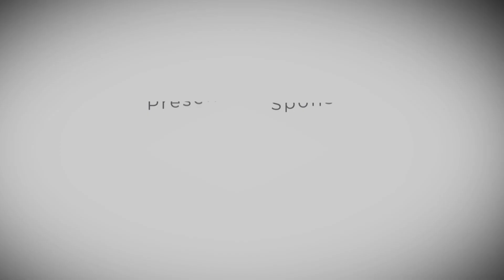Survivor Stories | Fighting the Talc War vs. Johnson & Johnson with Leigh O’Dell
Leigh O’Dell serves as Co-Lead Plaintiff Counsel in MDL 2738 against Johnson & Johnson. The litigation centers on J&J’s marketing and distributing talcum powder and the powder’s link to the development of ovarian cancer in users. According to Beasley Allen, nearly 35,000 plaintiffs remain pending in the MDL, and five plaintiff settlements totaling in $2.9 billion. Leigh also represents plaintiffs in litigations including transvaginal mesh, Gardasil, and Vioxx.

Leigh works closely with the Emory University School of Law’s Institute for Complex Litigation, by co-chairing the Institute’s Bridge to Practice and Next Generation Programs, which help attorneys new to complex litigation better understand the principles and strategies of the practice. She also leads in a number of non-profit organizations, sitting on the Board of Directors for Children’s Hope Ministry, Telling the Truth Ministries, Joni, and Friends, and the Jimmy Hitchcock Award.

Outside of the courtroom, Leigh serves on the Executive Committee for the National Trial Lawyers Association and holds memberships with the Federal Court Practice Section, the Montgomery County Trial Lawyers Association, the American Bar Association, the Christian Legal Society, the Federal Bar Association, and Public Justice. Leigh also serves on the Transvaginal Mesh and Talcum Powder Litigation Groups within the American Association for Justice.

Leigh received mention on Best Lawyers’ 2022 Women in the Law list for her work in Health Care, Mass Tort Litigation/Class Actions, and Personal Injury Litigation. She received mention the previous year on Best Lawyers 2021 Mass Tort Litigation/Class Actions list in the Plaintiffs category. Leigh also received selection for the National Trial Lawyers’ Mass Tort Trial Lawyers Association Top 25 list, The National Trial Lawyers Association Top 100 Trial Lawyers list, and The Trial Lawyers’ RoundTable 50 Most Influential Trial Lawyers list. Leigh has received mention on the Best Lawyers in America list since 2011, Super Lawyers (Mid South region) since 2017, and Lawdragon 500 in 2019 and 2020.